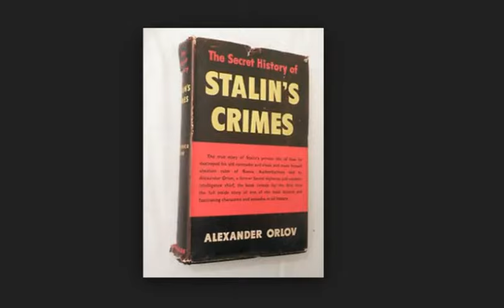Cuộc Đào Tẩu Của Alexander Orlov Khỏi Stalin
id170887 - Cuộc Đào Tẩu Của Alexander Orlov Khỏi Stalin

Alexander Mikhailovich Orlov, một cán bộ cấp cao của NKVD, đã trải qua một hành trình ly tâm đầy kịch tính khỏi vòng kìm kẹp của Stalin. Câu chuyện của ông, được thuật lại trong hồi ký "Lịch Sử Bí Mật Về Tội Ác Của Stalin", hé lộ một bức tranh đen tối về những thanh trừng chính trị tàn khốc dưới thời Stalin, đồng thời cho thấy lòng dũng cảm và sự mưu trí của một người muốn bảo vệ bản thân và gia đình.
Từ một chiến sĩ du kích trong Nội chiến, Orlov thăng tiến nhanh chóng trong hàng ngũ NKVD, giữ chức vụ quan trọng trong cục quản lý kinh tế.  Năm 1936, ông được cử sang Tây Ban Nha làm cố vấn cho chính phủ Cộng hòa, tham gia vào cuộc chiến chống lại tướng Franco.  Tuy nhiên, chính tại đây, giữa chiến hỏa và âm mưu, Orlov nhận ra mình đang trở thành mục tiêu tiếp theo trong chiến dịch thanh trừng đẫm máu của Stalin.
Bảng liệt kê tội ác của Stalin
Những vụ bắt giữ và hành quyết bí mật các cán bộ NKVD, bao gồm cả Bộ trưởng Genrikh Yagoda, đã gióng lên hồi chuông cảnh báo cho Orlov.  Ông hiểu rằng việc trở về Liên Xô đồng nghĩa với án tử hình.  Tuy nhiên, mẹ và mẹ vợ ông vẫn đang ở Moscow, trở thành con tin trong tay Stalin.  Sự giằng xé giữa trách nhiệm với gia đình và sự an toàn của bản thân đã dày vò Orlov.
Bức điện triệu tập Orlov về Liên Xô dưới vỏ ngụy trang “bàn công việc” đã phơi bày rõ ràng ý đồ đen tối của NKVD. Chiếc tàu Svir được nhắc đến trong điện tín, thực chất là một nhà tù nổi chờ sẵn để giam giữ ông.  Nhận thức được nguy hiểm cận kề, Orlov quyết định hành động. Ông khéo léo từ chối đội vệ sĩ được cử đến Tây Ban Nha – một đội biệt kích thực chất được phái đến để thủ tiêu ông.  Thay vào đó, ông thành lập đội bảo vệ riêng từ những chiến binh cộng sản Đức thuộc Lữ đoàn Quốc tế, luôn túc trực bên cạnh.
Sự xuất hiện của Spigoria, người dính líu đến vụ ám sát Ignace Reiss, tại Tây Ban Nha càng củng cố thêm nghi ngờ của Orlov.  Lo sợ gia đình bị bắt cóc, ông bí mật đưa vợ con sang Pháp, nơi được coi là bước đệm cho cuộc đào tẩu sang Mỹ.
Chân dung Orlov. Nguồn: Wikipedia.Chân dung Alexander Orlov
Hành trình trốn chạy của Orlov bắt đầu bằng việc xin thị thực nhập cảnh Canada dưới danh nghĩa du lịch.  Sau khi đặt chân đến Quebec, ông gửi cho Stalin một bức thư dài, kèm theo bảng liệt kê tội ác của nhà độc tài.  Đây là một canh bạc liều lĩnh, nhưng Orlov hiểu rằng...